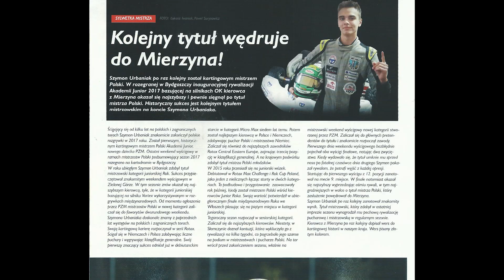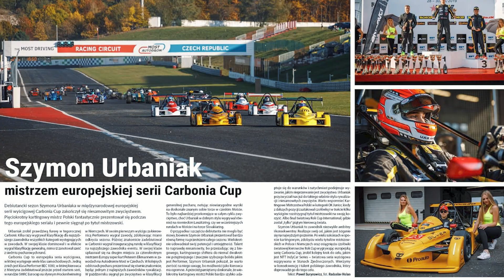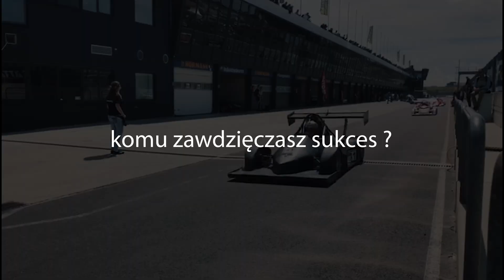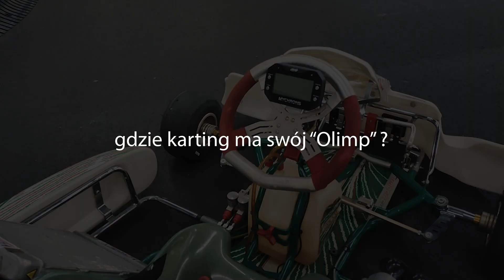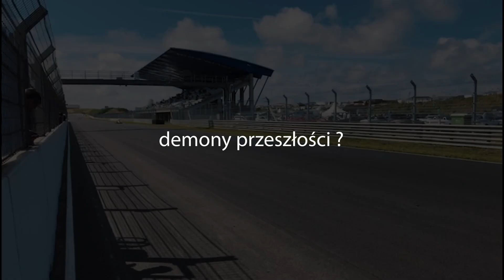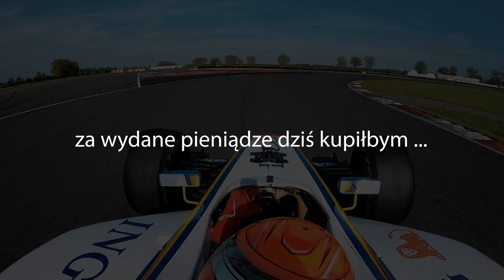Szymon Urbaniak - Następca Roberta Kubicy ? Talent vs Budżet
Cześć, moim gościem jest Szymon Urbaniak, najbardziej utatuowany gość, który do tej pory pojawił się na kanale. Wielokrotny Mistrz Polski, wielki talent wyścigowy z ambicjami na F1. Uczestnik wielu cyklów wyścigowych na starym kontynencie. W materiale poznacie jego przygodo z motor sportem oraz jak ważny jest budżet w porównaniu do talentu.